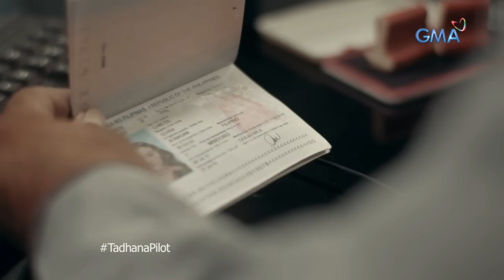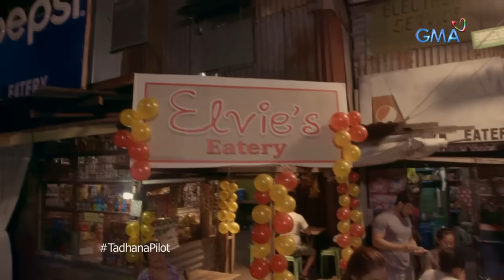Tadhana: Pinay OFW, kinuyog at isinilid sa washing machine ng mga salbaheng amo | Full Episode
Akala ni Elvie, ang pagiging domestic helper sa Saudi Arabia ang paraan para maiahon niya ang kanyang pamilya sa kahirapan. Iyon pala, mala-impyernong buhay ang mararanasan niya. Makabalik pa kaya siya sa Pinas?

Elvie (Kris Bernal) decided to work abroad as a domestic helper to give her family a better life. However, her high hopes start to wither when she meets her abusive bosses in Saudi Arabia. Will she be able to escape and go back to her family in the Philippines?